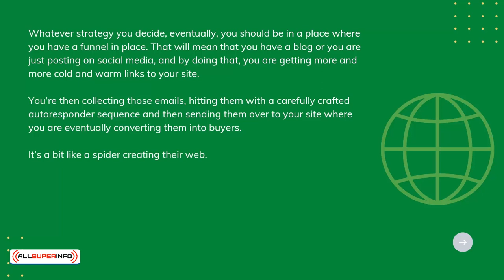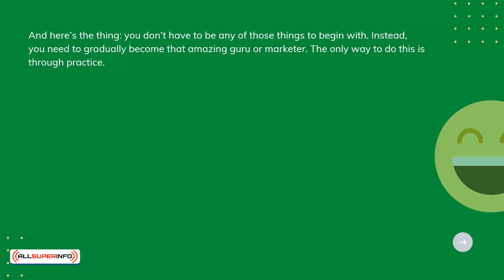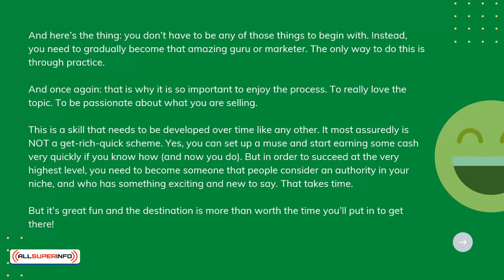10 Scaling Up